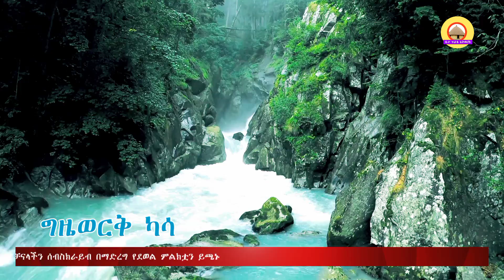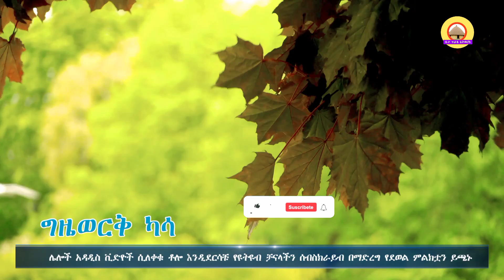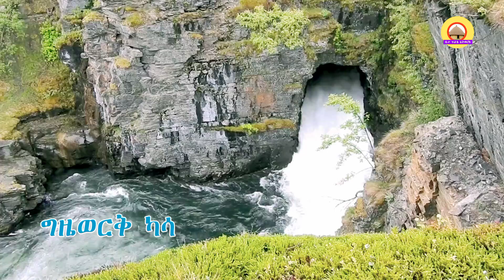Guragigna music - Gizework Kasa | ግዜወርቅ ካሳ| Bete gurage network.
✅ Welcome to Bete gurage network this is our YOUTUBE  channel  you  can find us on youtube our aim is to share ideas,News,updates, technology , current issues, amazing ideas, and entertainment things an so on.
ቴሌግራም ቻናላችን
👉 https:// t.ME/HARROT2020